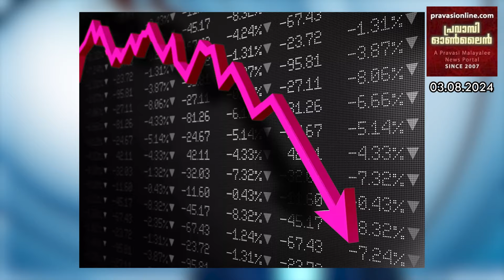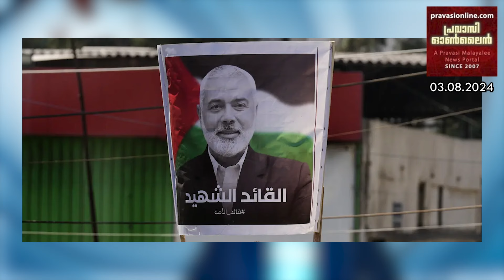ലോകം സാമ്പത്തിക മാന്ദ്യത്തിലേയ്ക്ക് | UK യിൽ കലാപം | ആല്‍ബിന്‍ ഷിന്റോയുടെ Funeral ഓഗസ്ററ് 4 ന്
ലോകം സാമ്പത്തിക മാന്ദ്യത്തിലേയ്ക്ക് | UK യിൽ കലാപം | ആല്‍ബിന്‍ ഷിന്റോയുടെ Funeral ഓഗസ്ററ് 4 ന് | വേള്‍ഡ് മലയാളി കൗണ്‍സില്‍ ഗ്ളോബല്‍ കോണ്‍ഫ്രന്‍സിന് ഉജ്ജ്വല തുടക്കം | News Night Edition @ 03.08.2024 - Pls Subscribe & Share 🤝 Like 👍Comment ✍ സസ്നേഹം❤ JoseKumpiluvelil 🙏 Pravasionline 🙏 KumpilCreations 👇 കാണുക 🤝 പ്രചരിപ്പിക്കുക -👇 👇താഴെയുള്ള ലിങ്കിൽ 👇ക്ലിക് ചെയ്യുക👇👇👇👇👇👇👇